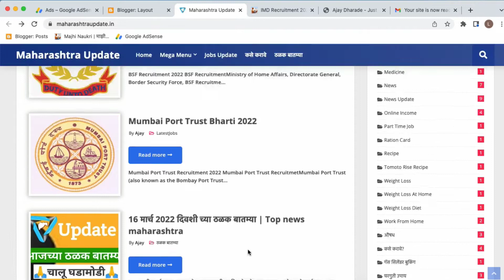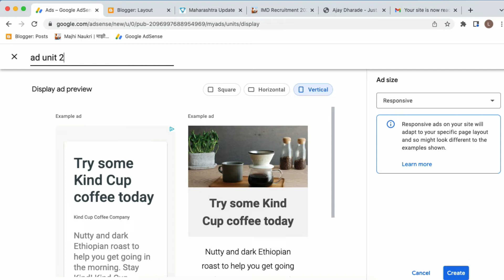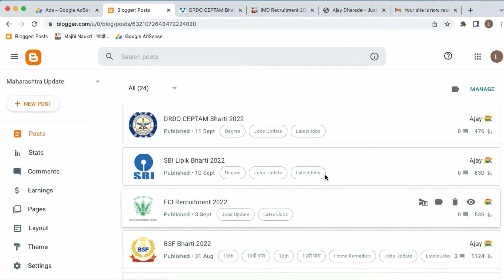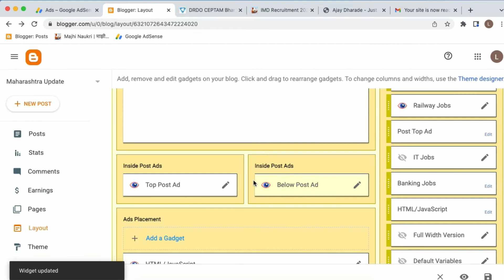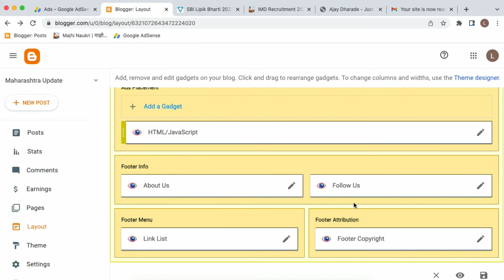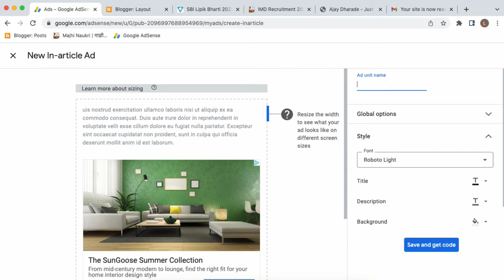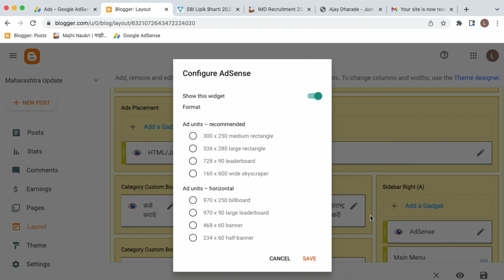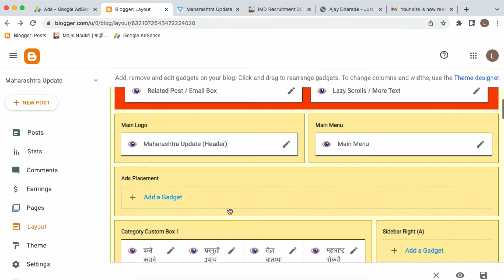Blog me adsense ke ads kaise lagaye | new monetize hone ke bad adsense ke add kaise lagaye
Blogger me AdSense ke ads kaise lagate hai vo me apako batane vala hu. Jis se agar apako bhi new AdSense approval mila hai to ad lagane me madat hogi.

Covered Topics :
1. blog me adsense ke ads kaise lagaye
2. wordpress blog pe ads kaise lagaye
3. blogger me banner ad kaise lagaye
4. blogger me adsense ads kaise lagaye
5. blogger me auto ads kaise lagaye
6. blogger post me ads kaise lagaye
7. blog pe ads kaise lagaye without adsense
8. blogger me ads kaise lagaye